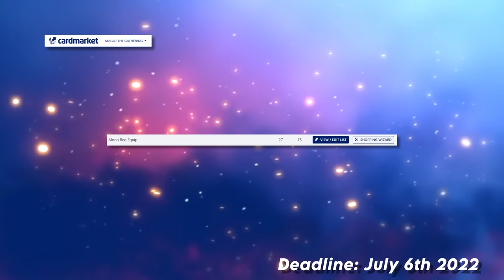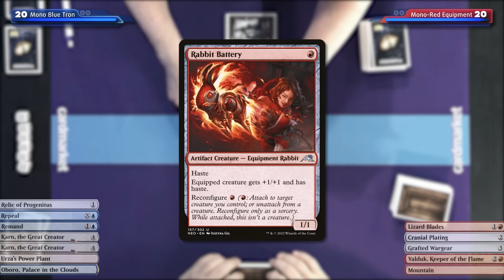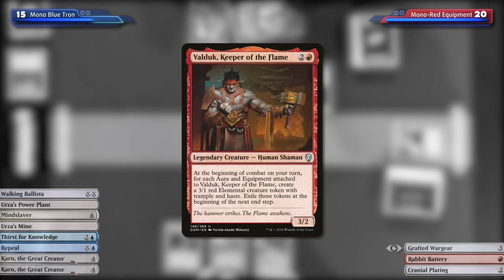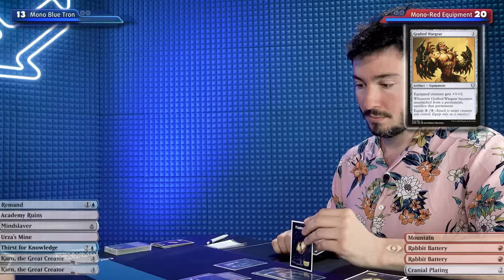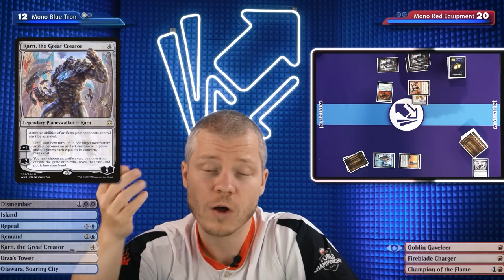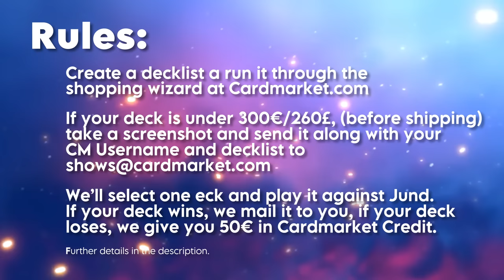We Want to Give You a Modern Deck | Mono-Blue Tron vs Mono-Red Equip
To celebrate the 50th Gameplay video, we are giving away a modern deck! But first, Thoralf & Card take out some of the spiciest decks in the comments and see if a 50€ deck can beat one that is almost 1000€

💰 CONTEST! 💰
You must build a deck and run it through Cardmarket's shopping wizard. If it is under 300EUR/260GBP before shipping, take a screenshot of the shopping wizard result and send it to the following address along with your Carmdarket username and a typed out decklist:

The deadline is July 6th, 2022

We will pick a decklist and play it on camera against a stock modern Jund list. If your deck beats it, we mail you the deck, sleeved, in a deck box. As we played it. If your deck loses, we gift you 30EUR in Cardmarket Credit as a consolation prize.

Only users with a Cardmarket account are eligible to participate. Cardmarket employees are not eligibe to participate.